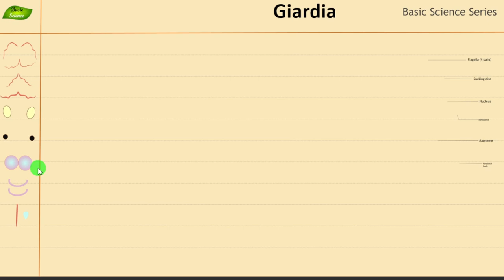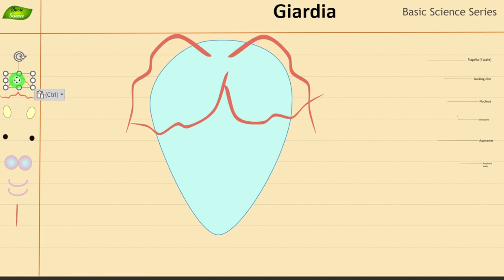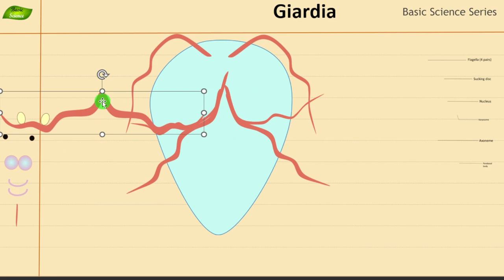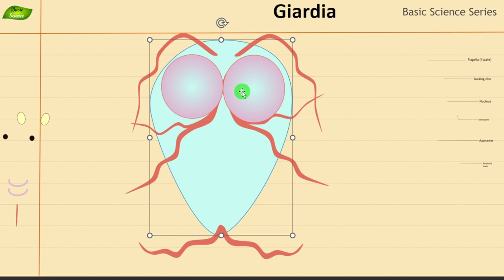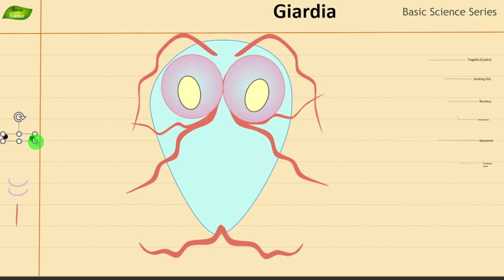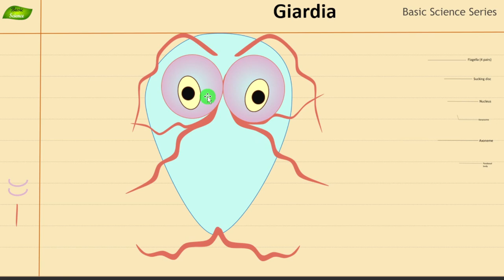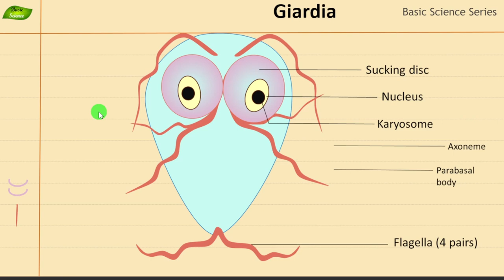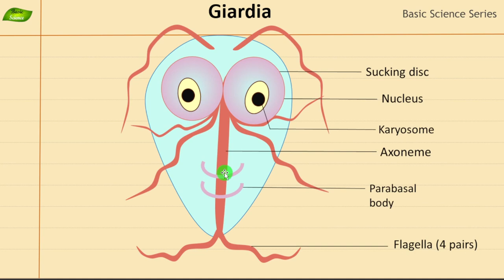Giardia in Hindi | Structure and Function | Parasitology In Hindi | Basic Science Series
Giardia is a tiny parasite (germ) that causes the diarrheal disease giardiasis. Giardia is found on surfaces or in soil, food, or water that has been contaminated with feces (poop) from infected people or animals.
Giardia is a single-celled organism, belonging to the group of parasites known as protozoa. It is typically pear-shaped or teardrop-shaped and is very small, measuring about 10 to 20 micrometers in length and 5 to 15 micrometers in width.
Cellular Structure: Giardia has a relatively simple cellular structure. It is eukaryotic, meaning it possesses a true nucleus enclosed in a nuclear membrane. The organism also has other organelles typical of eukaryotic cells, such as the endoplasmic reticulum, Golgi apparatus, and mitochondria.
The flagella of Giardia lamblia are crucial appendages that play a fundamental role in the parasite's biology and pathogenicity. Giardia is known for its characteristic "falling leaf" or "flapping wing" motion, which is made possible by the coordinated beating of these flagella.

The Giardia sucking disc, also known as the ventral disc or adhesive disc, is a concave, saucer-shaped structure surrounded by a ring of microtubules. It plays a vital role in Giardia's life cycle by securely attaching to the host's intestinal lining through a combination of suction forces generated by flagellar movement and adhesive proteins on its surface. This attachment is essential for Giardia's pathogenicity, as it interferes with normal nutrient absorption, leading to the symptoms of giardiasis, including diarrhea and abdominal pain. The sucking disc also aids in immune evasion, allowing the parasite to resist host defenses and persist within the intestine. Understanding this structure is critical for studying and addressing giardiasis.
Nucleus: Giardia is a eukaryotic organism, meaning it has a true nucleus enclosed within a nuclear membrane. Unlike the nuclei in higher organisms, Giardia has two similar-sized nuclei within a single cell, which is a distinctive feature. These nuclei are actively involved in controlling the organism's genetic material and cellular functions. The presence of two nuclei in Giardia is believed to contribute to the parasite's adaptability and rapid reproduction. It's worth noting that despite its simple cellular structure, Giardia can cause significant gastrointestinal issues in its host, making it a subject of interest in the study of parasitology and infectious diseases.
The Giardia karyosome, also known as the central karyosome, is a distinctive and compact structure found within the nuclei of Giardia lamblia. Unlike the more complex and convoluted nuclear structures seen in higher organisms, Giardia's nuclei contain a single, dense karyosome in each of its two similarly-sized nuclei. While the exact function of the karyosome in Giardia is still not completely understood, it is believed to play a role in organizing and regulating the genetic material within the nucleus. The presence of this central karyosome is a unique feature of Giardia.

The Giardia parabasal body is a significant cellular structure found in Giardia lamblia. The parabasal body is a specialized organelle located near the basal body, which acts as the anchor for Giardia's multiple flagella, used for movement. This organelle is associated with hydrogenosome-like functions, contributing to energy metabolism within the parasite.